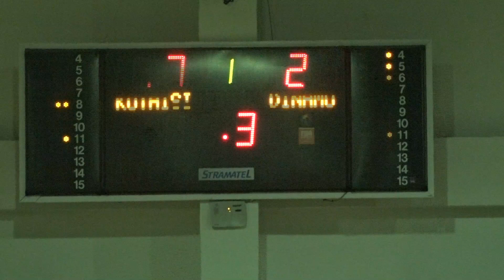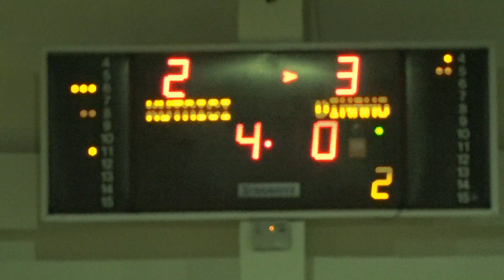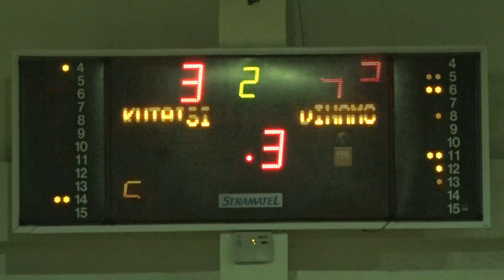ქუთაისი 2010 & დინამო -1 ტაიმი(2 პერიოდი)